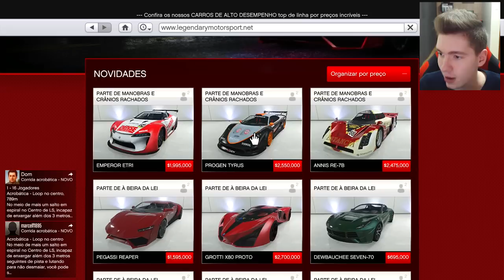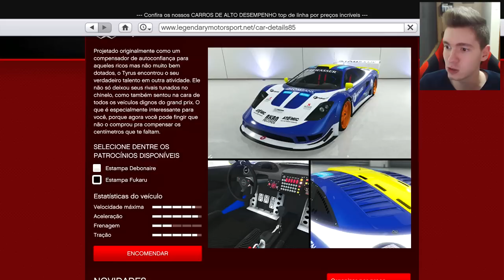GTA V Online: O NOVO SUPER PROGEN TYRUS! - TUNANDO!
Gameplay de GTA V Online! Nova DLC Cunning Stunts, novas corridas Modificadas, Acrobáticas e tudo muito insano.